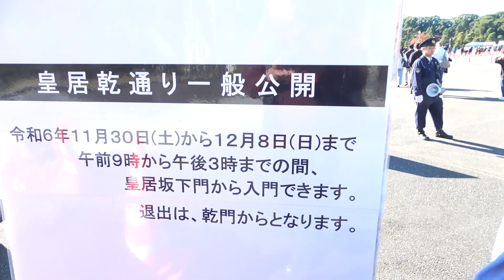【皇居】乾通り秋季一般公開、初日の紅葉！令和6年11月30日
0:00 ダイジェスト
0:11 皇居に入るまで。
0:33 坂下門から。
0:53 宮殿がチラリ。
1:08 宮内庁庁舎。
1:21 様々な木々を愛でる。
1:32 山下通り。
1:47 冬桜
2:27 変わった松
3:08 乾門から出る。

令和6年秋季皇居乾通り一般公開についての、詳細はこちらで！

令和6年11月30日（土）から12月8日（日）までの9日間、秋季皇居乾通り一般公開を実施。
各日、入場時間は午前9時から午後3時までとし、皇居坂下門から参入、皇居乾門から退出となります。